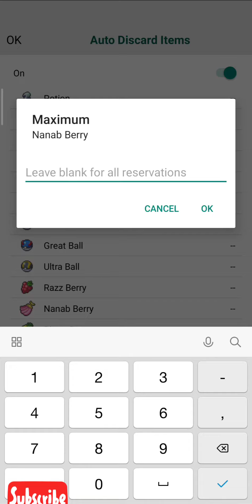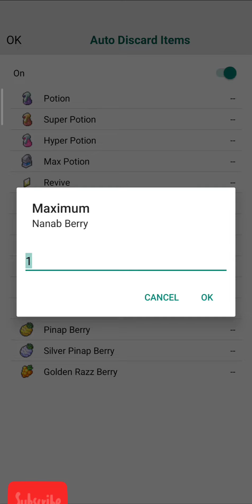Pgsharp 1.62.2 New Update Feature Auto Discard Items Pokemon Go